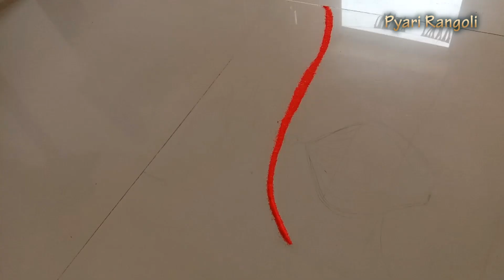2021 Independence Day Special Rangoli | August 15 Special Independence Day Poster Rangoli Art